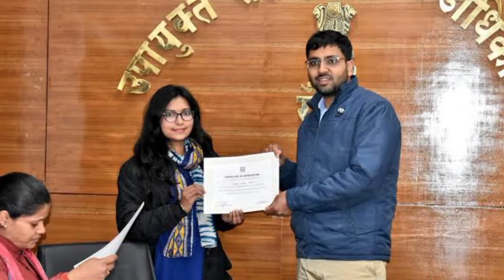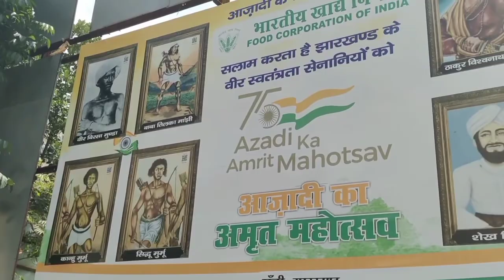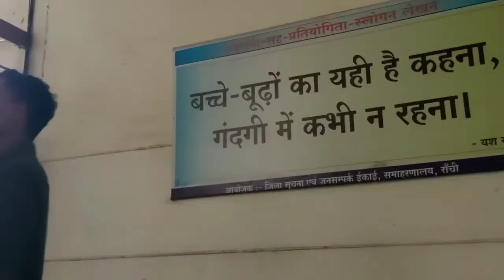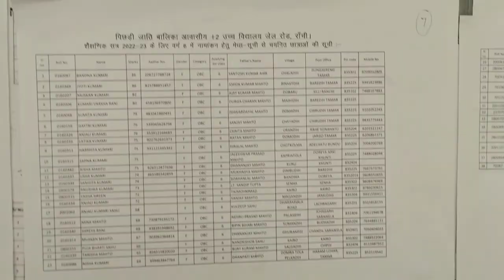E kalyan office ranchi| कल्याण विभाग रांची। Rakesh Patar।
इस वीडियो में हमलोग "DC OFFICE रांची " के बारे वर्णन किए हैं।
इस चैनल में हमलोग महान लोगों और किसी विशेष स्टोरी आगे बढ़ने के तरीके के बारे जानकारी प्राप्त करते हैं,

special thanks :- Binod Singh Munda
                                Shivcharan Oraon